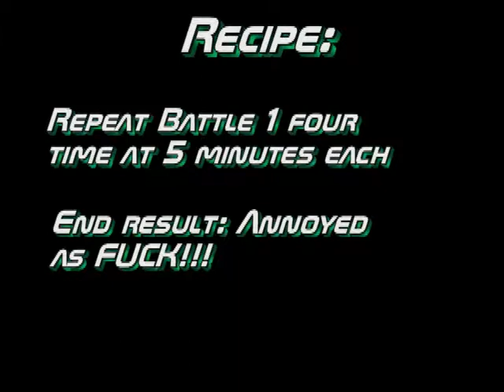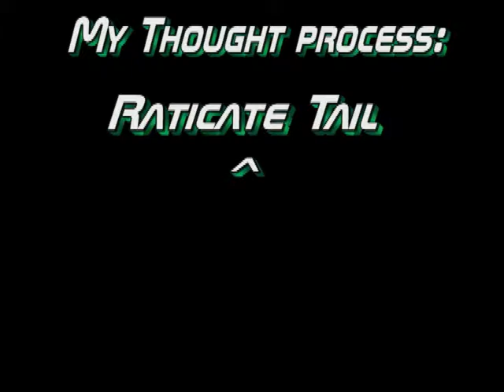Snap! What's Pokemon? Pokemon Silver Part 11?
Damn, it's been a WHILE